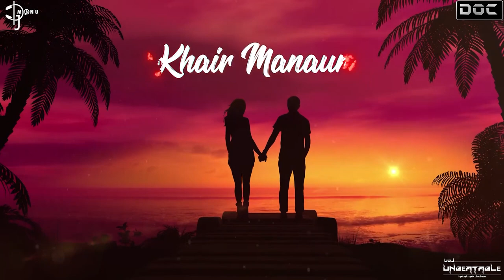Kesariya X Siren Mashup | Alia Bhatt | Ranbir | Brahmāstra | DJ Doc X DJ Monu | VFx DJ Unbeatable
Presenting the most romantic track of the Season
Remix by DJ Doc
● Follow DJ Doc :